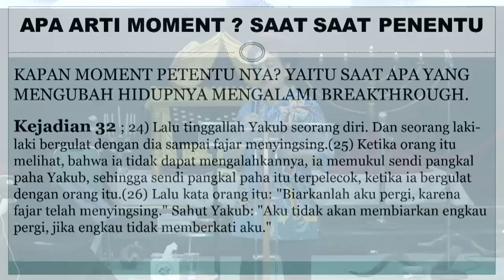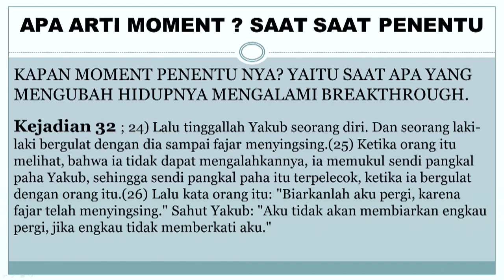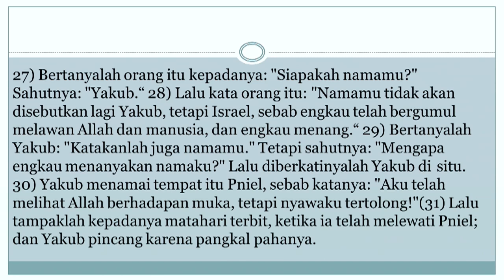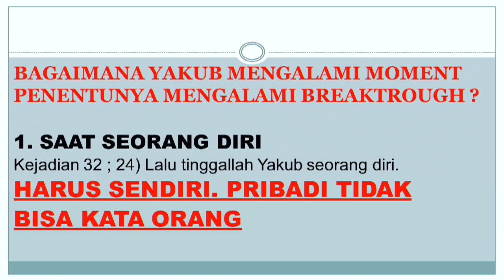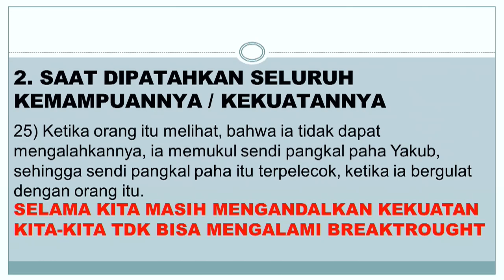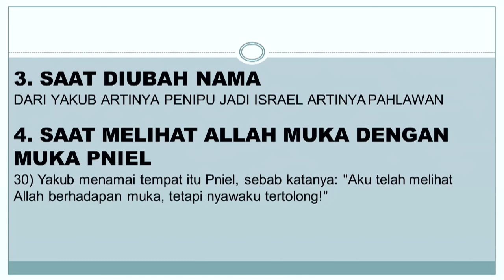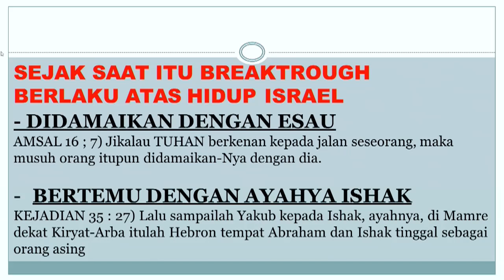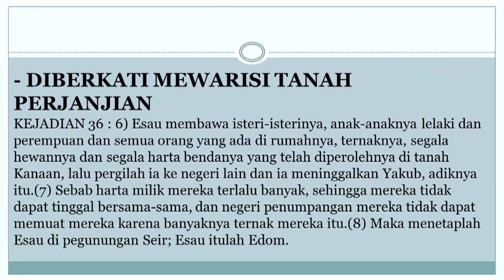MOMENT PENENTU MASA PURIM - PDT NANY SUSANTY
PEMBINAAN IMAN

"MOMENT PENENTU MASA PURIM"
Pdt. Nany Susanty

1. PRAISE & WORSHIP PAGI

2. IBADAH PD ECCLESIA CIREBON
Setiap Selasa

3. IBADAH LIFEGUARD YOUTH COMMUNITY
Setiap Kamis